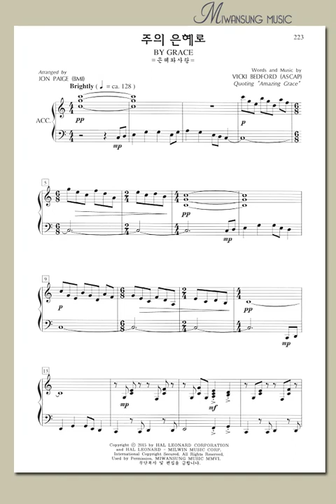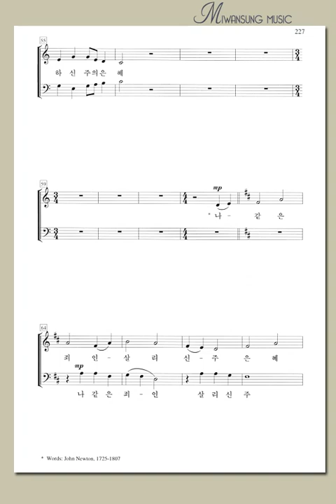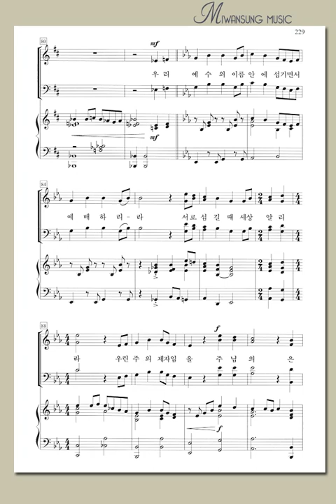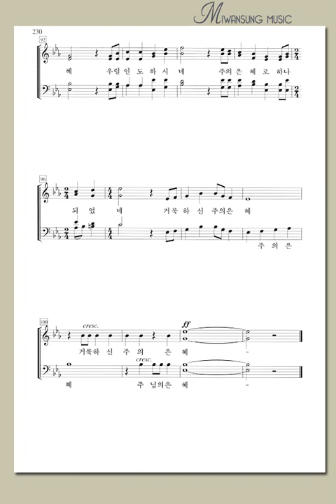하이라이트25집 / 주의 은혜로 / 베이스파트